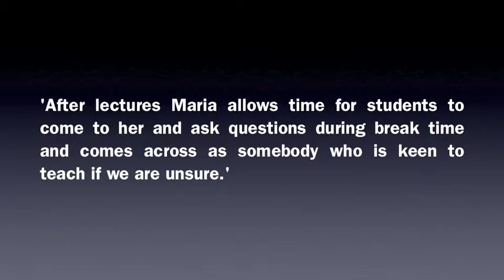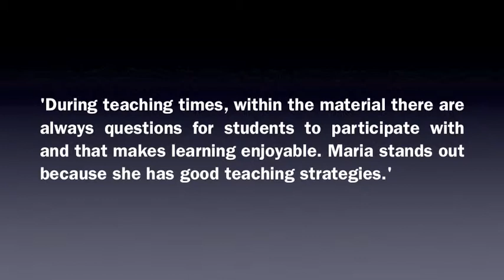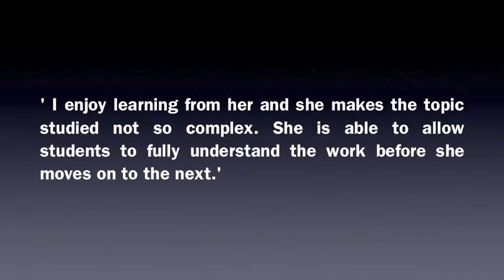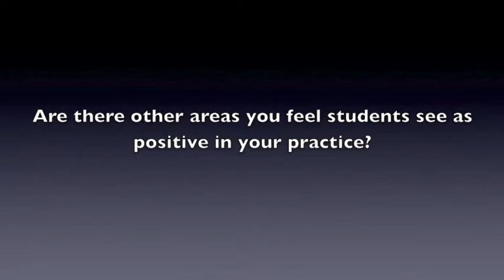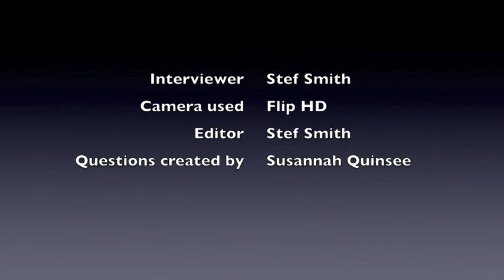Interview with Maria Dingle SCHS Student Voice Award Winner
In this video Maria Dingle, a senior lecturer in Biological Sciences from School of Community and Health Sciences discusses winning a Student Voice Award, including the teaching practices that led to her nomination, and improving the student experience.